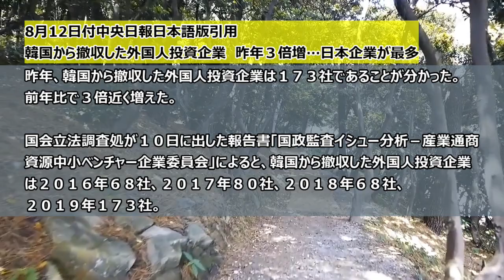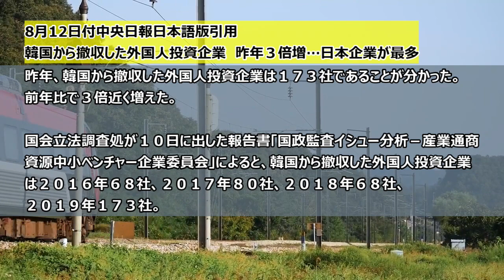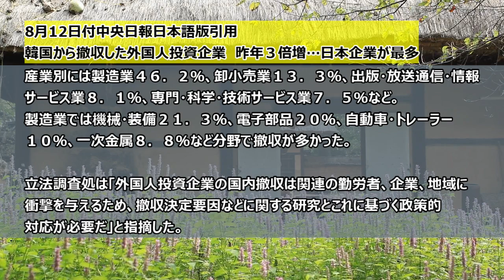韓国から撤収した外国人投資企業 昨年３倍増…日本企業が最多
次は4,000人、5,000人越えを目指しますのでご協力お願いします！
そしてサブチャンネルで、タイランドに特化した動画をあげています。

【韓国の反応】韓国から撤退した外資系企業、3倍に急増…日本企業は1位。

昨年韓国から撤退した外資系企業は前年比3倍増。もちろん日本企業がダントツ1位。ここだけは両国の思惑が一致。韓国人の趣味1位のアウトドア市場が3分の1に縮小。趣味に回すお金もない、ということか。

韓国に魅力無し！日本だけではない、脱韓国を進める外国人投資企業は3倍に激増【世界情勢】